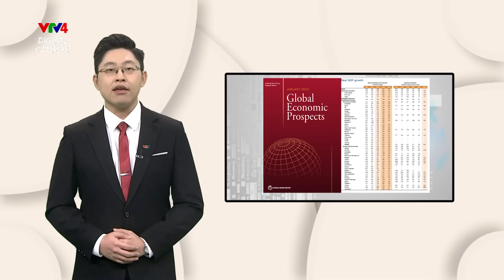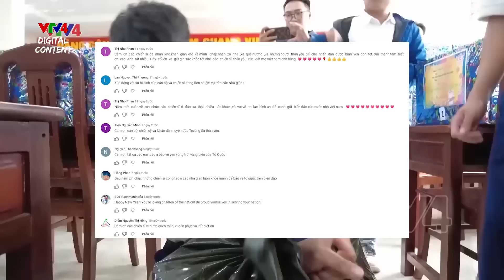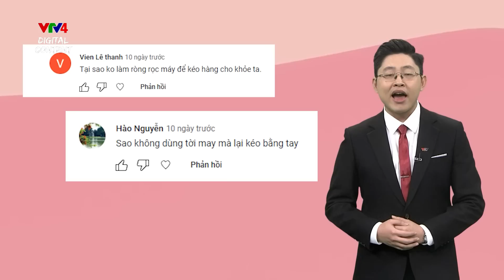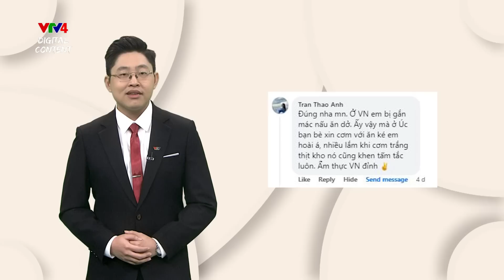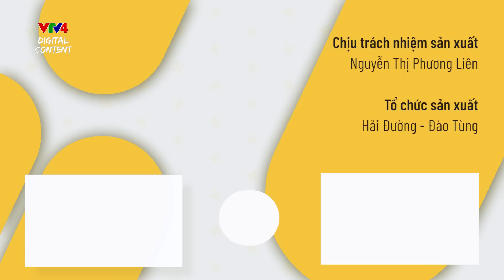Việt Nam sẽ trở thành nền kinh tế lớn thứ hai ở Đông Nam Á | Nhà giàn DK1 có gì đặc biệt? | VTV4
00:00 Intro
01:16 Năm 2036, Việt Nam sẽ trở thành nền kinh tế lớn thứ hai ở Đông Nam Á
02:10 Chương trình Núi sông bờ cõi với chủ đề Xuân về trên nhà giàn DK1
08:24 Sầu riêng Việt Nam được ưa chuộng tại Trung Quốc
09:26 Người Việt trẻ thành công trên thế giới hướng về nguồn cội
10:54 Xu hướng đi lễ đầu năm: Hành xử sao cho đúng?